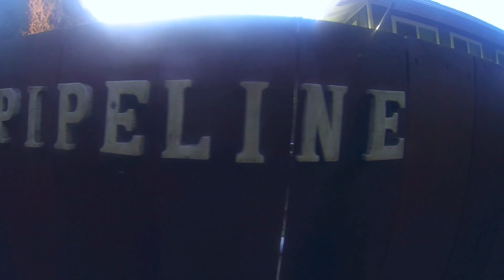Copy of Explore Oahu